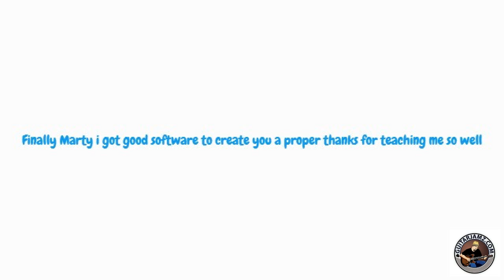Thanks Marty Schwartz - GuitarJamz Testimonial 2013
Marty Schwartz - GuitarJamz Testimonial

Finally got software where i can make a proper thank for marty schwartz, :)
Im playing Guitar a year now and i took marty lessons about 8 months and the chnage in my playing is amazing you are one of the best teachers ever you make it so interesting and fun, ino with your lesson and support i could do what i always dream about and thats playing in front of a big audience and to play alongside you keep those lessons coming marty :) you rock. looiking forward to future lessons of you :)